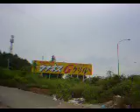上之郷IC横からの枝道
上之郷IC横から新滝ノ池（現在閉鎖中）まで抜ける枝道を、ジャイロキャノピーに乗って撮影。DSC-SX150を片手での撮影だったので、画像揺れまくってます。
ツーリングレポートはこちら